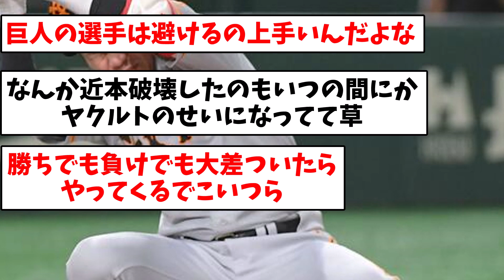【結構多いんやな】巨人さん、4年連続死球数1位へ…【なんJ反応】【プロ野球反応集】【2chスレ】【5chスレ】